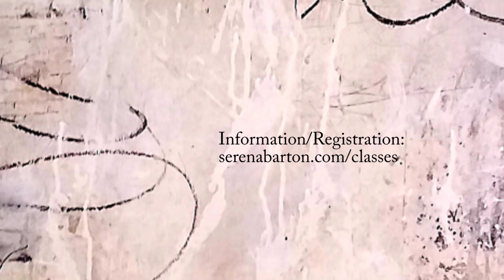Leave Your Mark: Mark-Making in Oil & Cold Wax Painting with Serena Barton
Portland, Oregon
In this upcoming class, we’ll use a variety of mark-making tools to explore including marks and gestural movements in oil and cold wax abstract paintings. Mark-making can free us to create intuitively, and to add movement and life to our paintings.
We’ll work on wood panels, oil paper, and multimedia artboard to build up layers, play with the many additive and subtractive techniques involved in building complex and evocative pieces. We’ll explore a variety of styles as you work to discover or strengthen your own style.